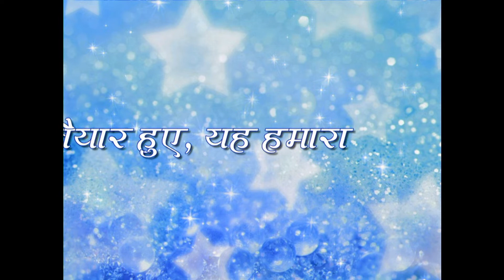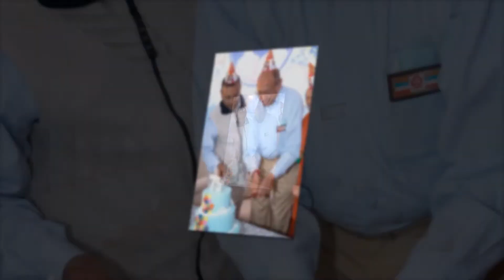P.B.S.P.P. Bharatbhai’s 66th Pragtyadin_01_02_2020_(Session 2)